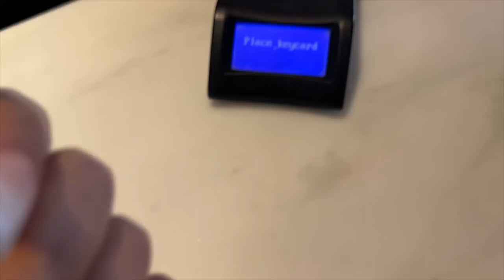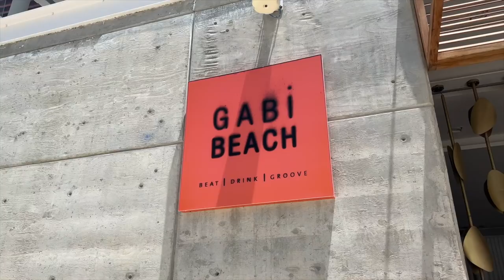SPONTANEOUS CABO TRIP | Luxury Resort, Relaxing Getaway, Trying To Get Content, etc | VLOG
We love spontaneous trips! Ive been wanting to go to Cabo for the longest time and finally got the chance to go. Here's how it went!

LINKS
Skims Dress
Green Outfit - all old items I've had for over a year
Mini Fan
Travel Essentials